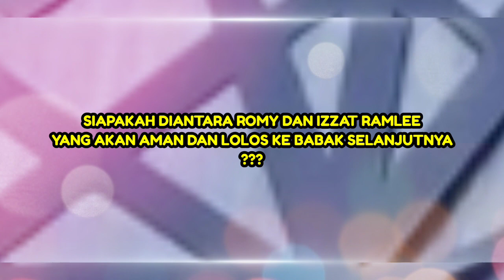IZZAT RAMLEE X ROMY "PECAH SERIBU" DAPATKAN PUJIAN DAN KRITIKAN, SIAPAKAH YANG AKAN AMAN DAN LOLOS ?